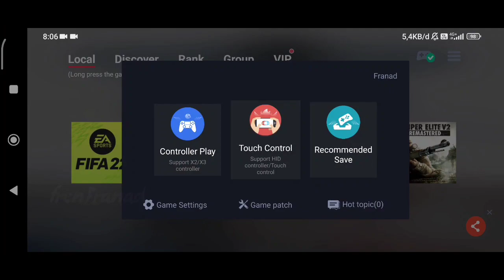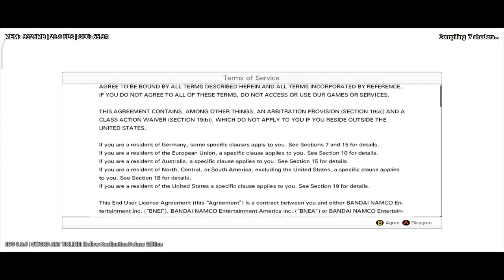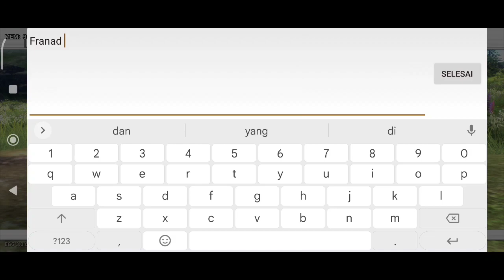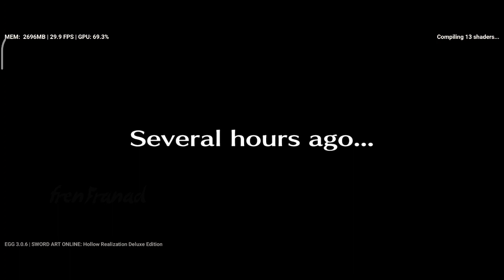Sword Art Online: Hollow Realization (Switch) Android Gameplay | Egg NS Emulator v3.0.6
Egg NS Emulator Gameplay

My Device

info
Game Title: Sword Art Online: Hollow Realization

Genre: Action, Adventure, Role-playing game

Release Date: May 24, 2019

Game Size: 13.2 GB

Emulator: Egg NS v3.0.6